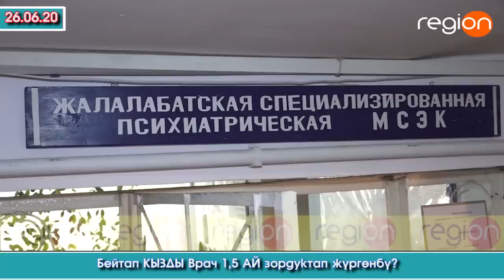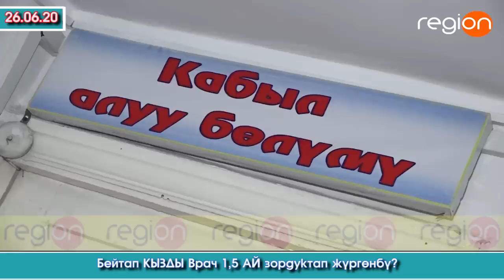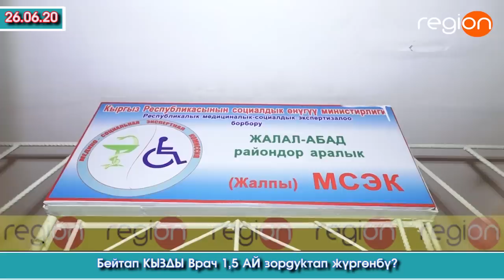Эркек ВРАЧ бейтап КЫЗДЫ 1,5 ай ЗОРДУКТАП жүргөнбү? | "region" тв | Акыркы Кабарлар